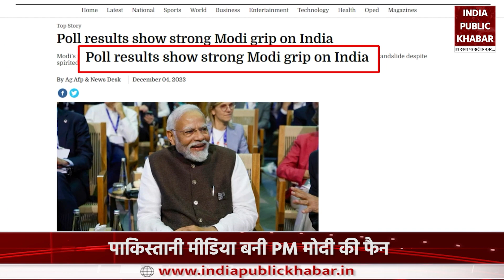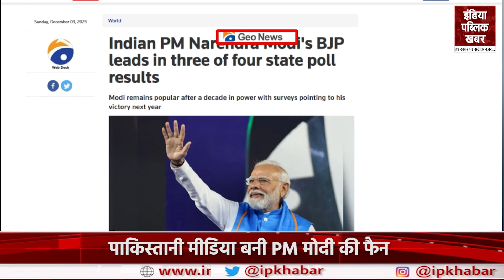Pakistan में दिखा India में हुए Assembly Elections में BJP की जीत का असर।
एक ओर भारत में बीजेपी कार्यकर्ताओं में खासा जोश छा गया और भाजपा ऑफिसेज के बाहर पटाखे छूटने लगे तो वहीं.. बीजेपी की इस प्रचंड जीत पर भारत का पड़ोसी देश या यूं कहे की अपने नापाक इरादों से भारत पर अपनी बुरी नजर गढ़ाए रहने वाले देश पाकिस्तान की मीडिया में भी पीएम मोदी के ही चर्चें है...और वहां की खबरों में भी भारत के प्रधानमंत्री की खबरें ही सुर्खियों में छाई हुई हैं।...

On one hand, there was a lot of enthusiasm among the BJP workers in India and firecrackers started being burst outside the BJP offices, while on the other hand, on this huge victory of BJP, the neighboring countries of India or rather the countries which are keeping an evil eye on India with their nefarious intentions. Even in the media of Pakistan, there are discussions about PM Modi... and in the news there too, the news of the Prime Minister of India is in the headlines.

About Channel